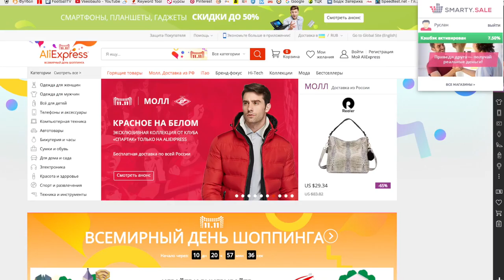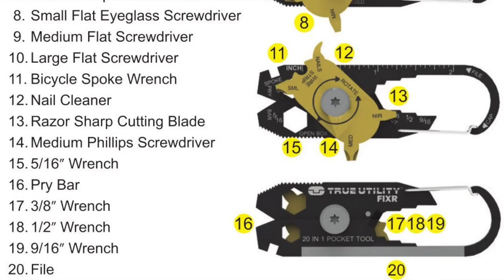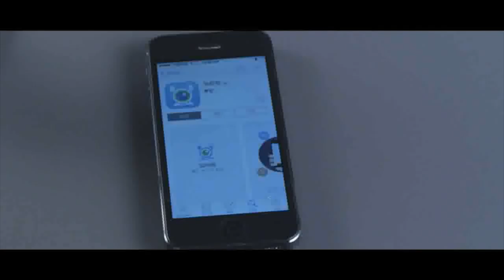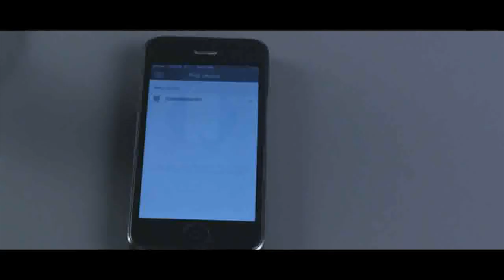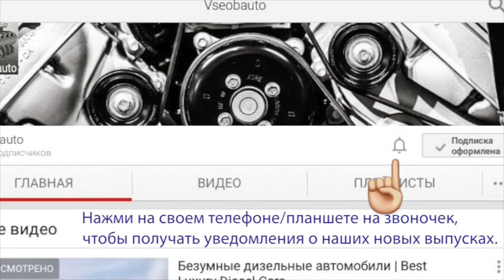10 КРУТЫХ ВЕЩЕЙ НА ALIEXPRESS!